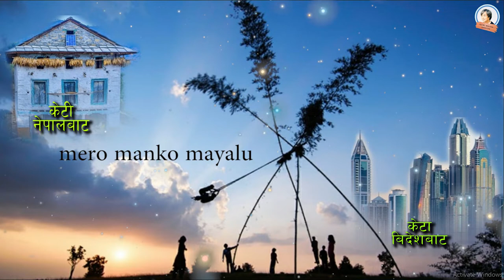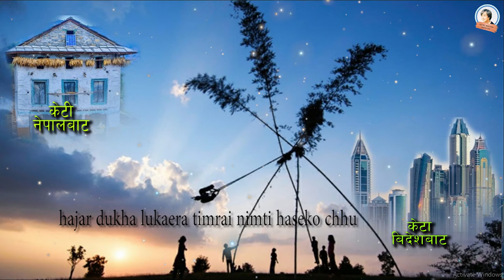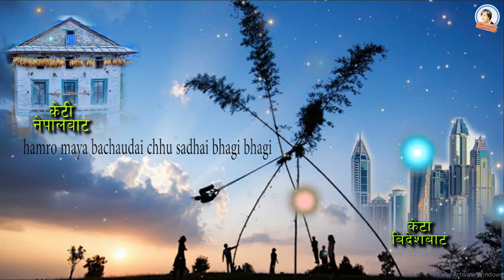कति दिन रात दिन बिते Kati Duna Rat Bite Dashain Tihar New Nepali Song - Pabitra Gurung Roshan Baluwa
Lyrics/Music:
Guru Bhotia

Singer:
Pabitra Gurung
Roshan Baluwa

Arrange:
Sanjaya Hamal

Studio:
The Peak Digital